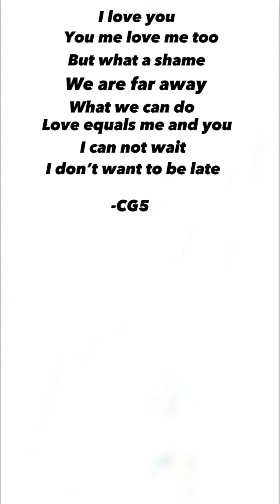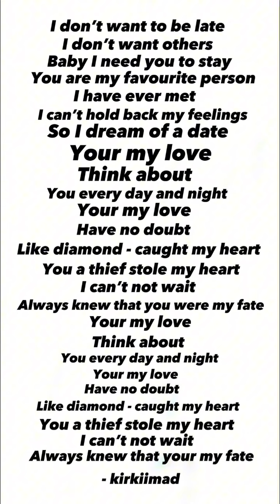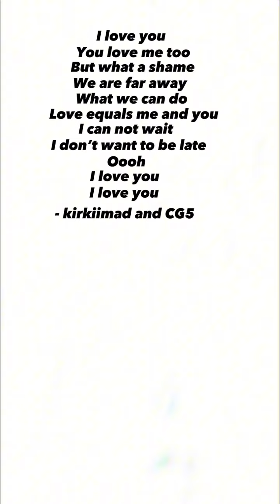ily lyric video (check in description) songs lyricvideo recommended ￼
The original video is posted by @kirkiimad